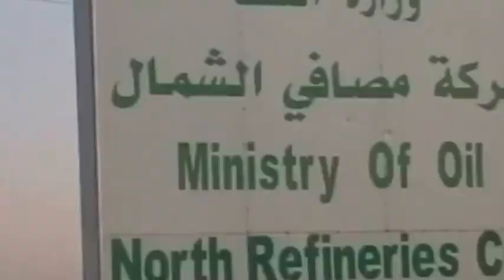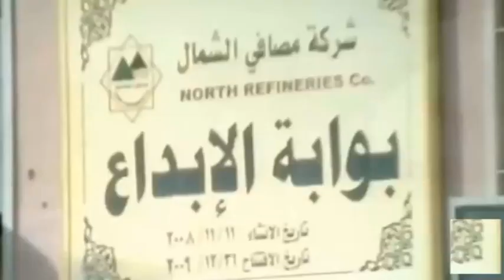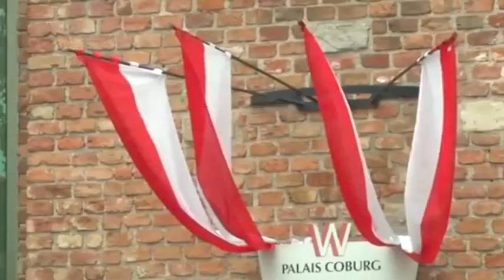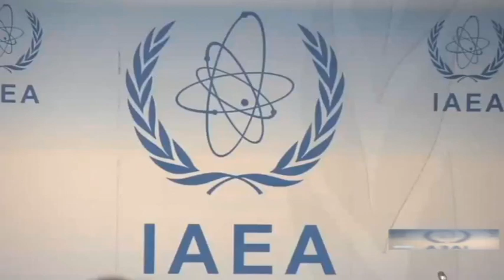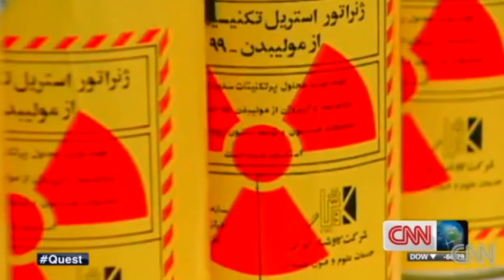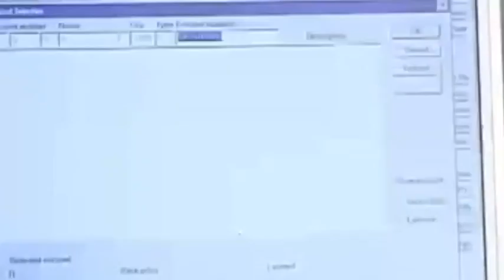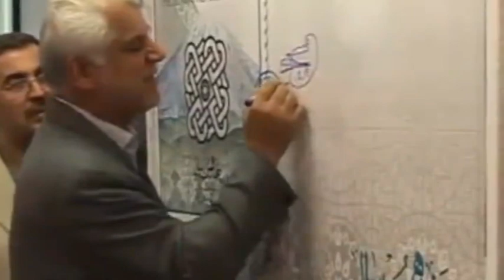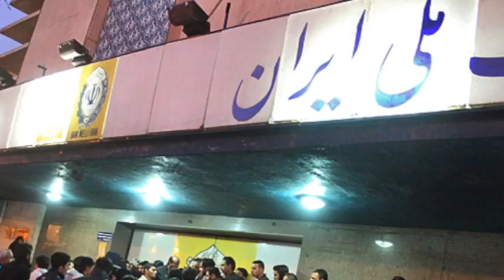تلویزیون ایران فردا - اخبار ايران و جهان در هفته اي که گذشت يکشنبه 4 آبان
شما را به دیدن مهمترین رویدادها و تحولات خبری ایران و سایر نقاط جهان دعوت می کنیم. گزارش ها و مصاحبه های اختصاصی نیز برای شما تدارک دیده ایم. با ما همراه باشید و اخبار هفتگی را با دوستان خود به اشتراک بگذارید.